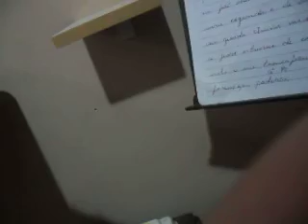CHAGAS DE AMOR PT. 181 (2021) MATTANÓ